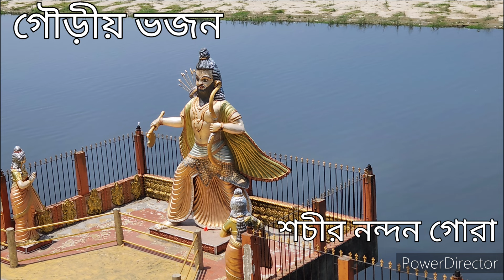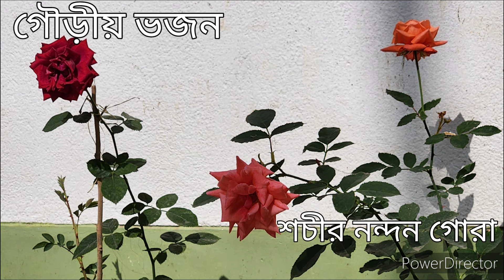শচীর নন্দন গোরা। Sachir Nandan Gora. Bhajon by Dilip Kumar Biswas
Gouriya Bhojon. Sachir Nandan Gora. by Dilip Kumar Biswas
Entertainment only

শচীর নন্দন গোরা, গৌড়ীয় ভজন,
শুনুন ও শোনান

বাংলায় গৌড়ীয় ভজন,
ভজন
গৌরাঙ্গ ভজন